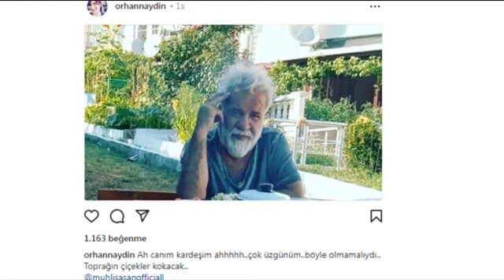SON DAKİKA - Yeşilçamın Usta Oyuncusu Muhlis Asan Vefat Etti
Kendisine Allah'tan rahmet sevenlerine ve yakınlarına başsağlığı dileriz.
Müzik kaynak;
Haber Kaynak; Usta Oyuncu Orhan Aydın